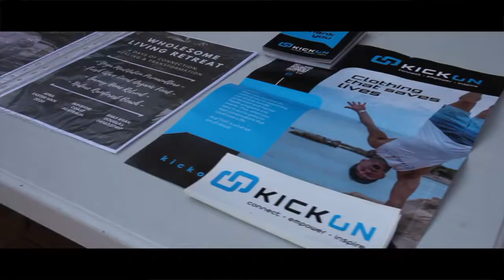The Journey within Featuring Shay Ryan Douglas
Shay Ryan Douglas begins the journey to Wholesome Living, sharing his story and transformation of coming into wholeness.